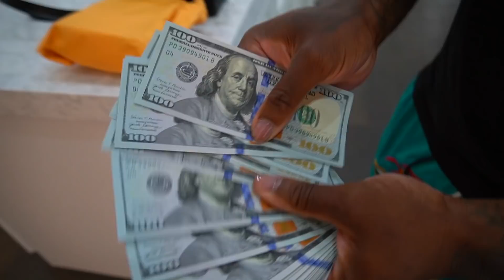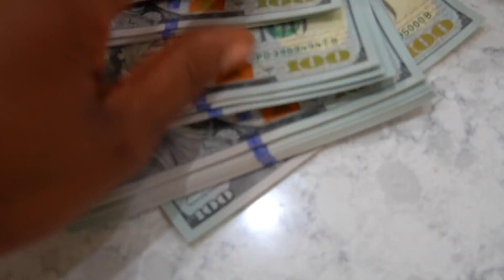$40,000 INTENSE 1V1 BASKETBALL GAME CJSOCOOL AGAINST BANDMANKEVO HE GOT HURT!!!